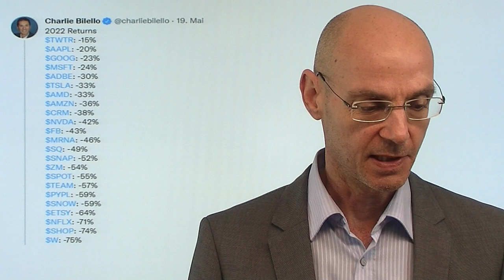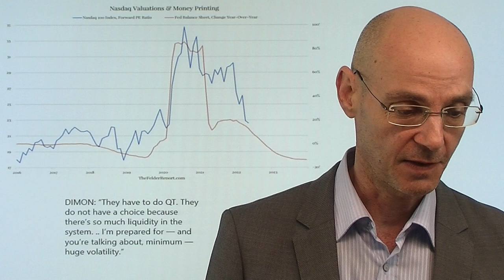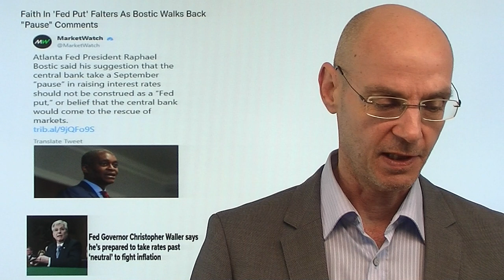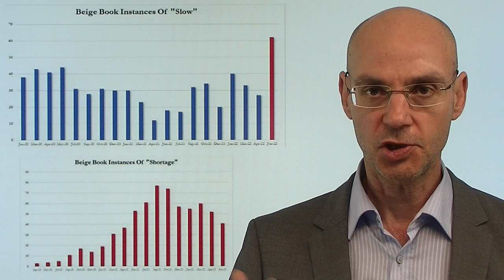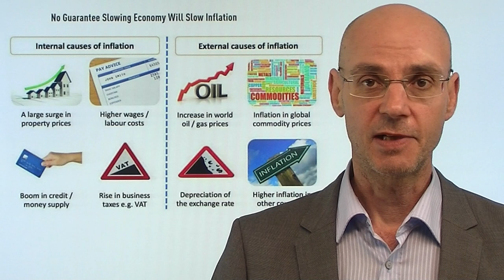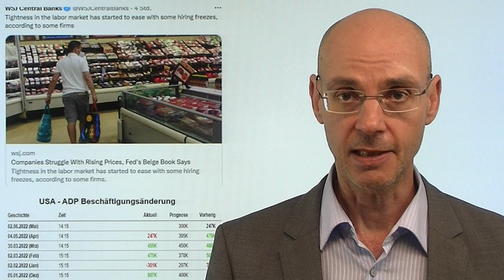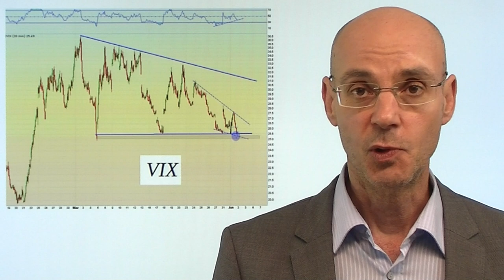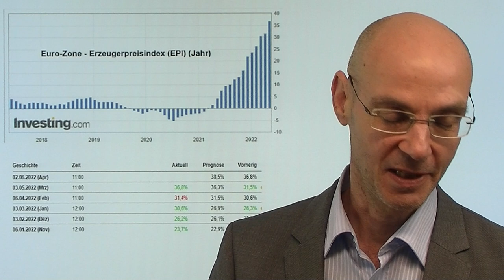Nasdaq: Zinsen und der Tod der Zombie-Firmen! Videoausblick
Hinweise aus Video:
1. Warum es für Gold trotz ausufernder Inflation abwärts geht

2. Immobilienkredite: Nachfrage in den USA sinkt deutlich

Besonders Nasdaq-Aktien sind seit der hawkishen Wende der Fed - also der Ankündigung der US-Notenbank, aufgrund der hohen Inflation die Zinsen deutlich anzuheben - unter Druck. Viele einstige Kurs-Raketen sind seitdem heftig abgestürzt mit Verlusten von 70-90%. Aber warum? Es sind die Zinsen, stupid! Denn viele Geschäftsmodelle der im Nasdaq gelisteten Unternehmen haben nur dann eine Überlebens-Chance, wenn das Geld billig ist und Investoren daher sich nicht dafür interessieren, ob wirklich Geld verdient wird oder nur vage Zukunfts-Versprechen verkauft werden. Mit anderen Worten: wenn Geld billig ist, investiert man in idiotische Sachen! Aber nun steigen die Zinsen deutlich, das bringt vor allem jene Firmen unter Druck, die viel Schulden aber wenig Geschäft haben (Zombie-Firmen). Und das gilt für 70% der im Nasdaq gelisteten Aktien! Daher ist es bis zu einem Boden der Märkte noch ein weiter Weg..